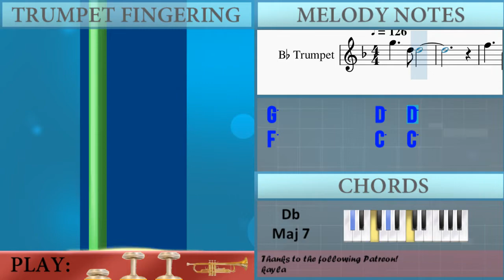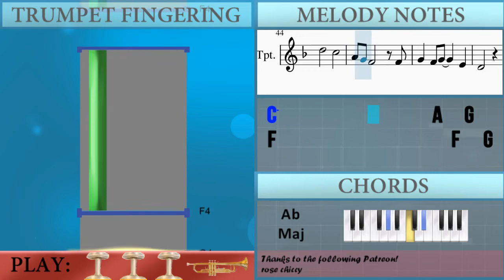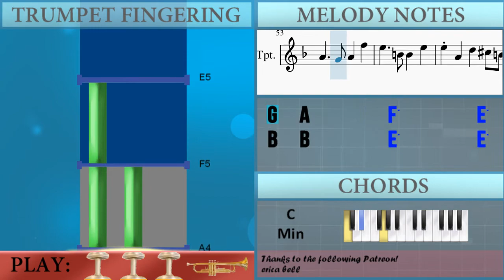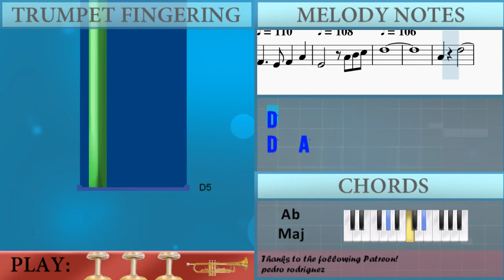How to play The Girl Who Fell from the Sky (Castle in the Sky) by Joe Hisaishi on Trumpet (Tutorial)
Comment and let us know how the videos have helped you. It keeps us going! :)The easiest way to learn how to play The Girl Who Fell from the Sky (Castle in the Sky) by Joe Hisaishi on the trumpet. It's a trumpet tutorial for The Girl Who Fell from the Sky (Castle in the Sky) by Joe Hisaishi.

EasyMusicLesson teaches you to play the your favorite instrument, through easy and simple animation so that you too can learn how to play The Girl Who Fell from the Sky (Castle in the Sky) by Joe Hisaishi on the trumpet easily. A trumpet tutorial with visual animation graphic.

Chords of Trumpet arrangement:
Db Maj 7   C Min 7   Bb 7 Sus 4   G 7 Sus 4   C Min   D Maj
G Min   Ab Maj   F Maj   F Maj   B Dim   G Maj   C Min   G Min
Ab Maj   Eb Maj   F Min   C Min   D Maj   G Maj   C Min   G Min
Ab Maj   Eb Maj   F Min   C Min   F Min   G Maj   C Min   C Min 7
Bb Maj   C Min   G Min   Ab Maj   Bb Dom 7   Eb Maj   F Min
G Sus 4   G Sus 4   G Sus 4   G Maj   G Maj   C Min   Ab Maj
Bb Maj   Eb Maj   G Maj   C Min   Ab Maj   Bb Maj   C Min   C Min
G Min   Ab Maj   Eb Maj   F Min   C Min   D Maj   G Sus 4   G Maj
C Min   G Min   Ab Maj   Eb Maj   F Min   C Min   F Min   G Maj
C Min   C Min   C Min   G Min   Ab Maj   Ab Maj   F Sus 4   G Min

Melody notes of Trumpet:
Eb5
F5
D5
A4
F5               E5 D5 C5 B4 C5
A4 Bb4 C5 Bb4 A4 A4
G4   G4             Bb4
A4   A4
D5   E5
F5       E5   F5       A5       E5
A4
D5       C5   D5       F5       C5
A4
Bb4           A4   Bb4   F5
E5
D5   E5   F5       E5   F5       A5
E5
A4       D5       C5   D5       F5
C5
A4       Bb4       F5   E5       F5
Db5       D5
F5         G5
A5             G5   A5         C6
G5
C5         F5             E5   F5
A5         A5
D5                 C5
C5       A4
A4       D5
D5   E5
F5             E5   F5         A5
E5                         A4
D5             C5   D5
F5         C5
A4         Bb4             A4
Bb4         F5         A4
G4   A4         F5         E5
B4   B4         E5         E5
A4         D5         Db5   B4
Db5               D5
E5                 F5
E5   F5         A5         E5
A4
D5             C5   D5         F5
C5                         A4
Bb4         F5   E5
E5         Db5         D5
D4   E4   F4
E4   F4         A4         E4
A4   Bb4   C5
D5
A4